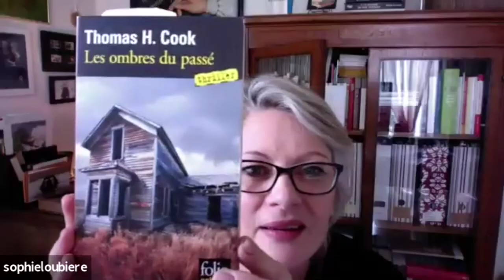Table ronde « No woman no crime » autour de la figure féminine dans la littérature policière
Table ronde autour de la figure féminine dans la littérature policière avec Sophie Loubière et Marin Ledun